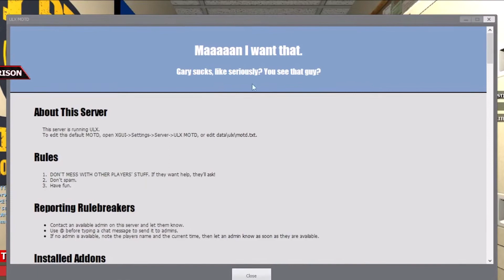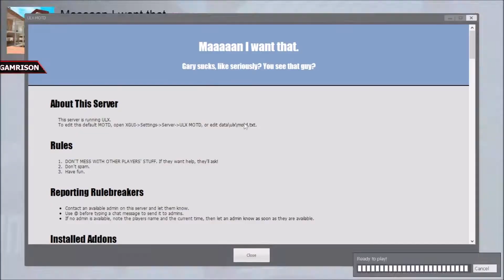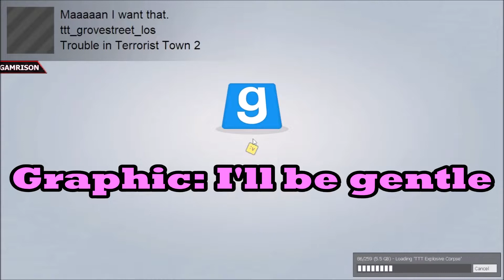The WORLD Is On FIRE! Garry's Mod TTT With Digi And Friends Part 59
Gmod TTT is fun, especially with friends, who are all ON FIRE? More Garry's Mod with Digitalboyo, MissLucci, GraphicAnomaly, Tenks5, Zeebox10, MitchieD, TableFlipVR, Gamoflage, Capston, GrampsOG, Volizray, Mayoi_Chan, Blaufocus666, Nek0, and more!